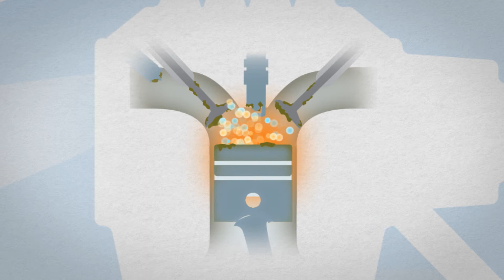Toyota Injector Cleaner